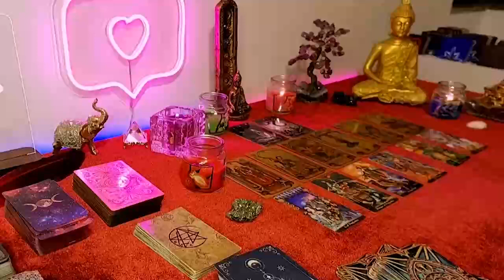PISCES THEY'RE COMING🔥BACK WITH A BANG‼️ CHANGING THEIR WAYS 4U❤️WANT TO OFFER COMITTMENT💍👰‍♀️🤵‍♂️